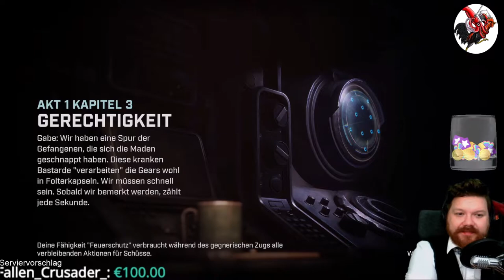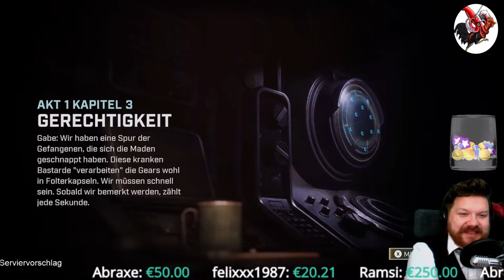Gears Tactics #02 Krieg in den Trümmern